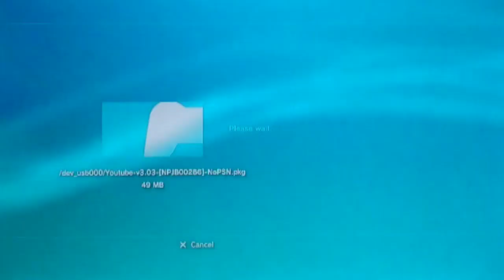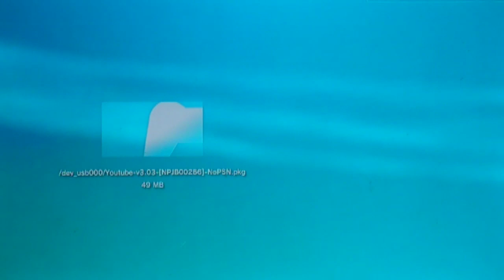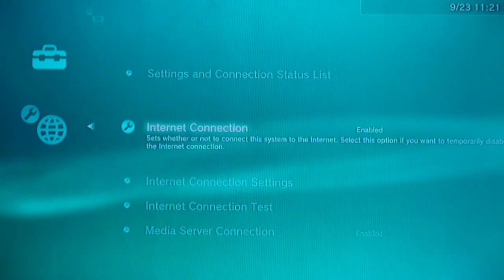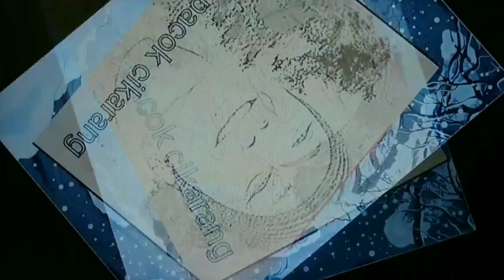Cara menonton YouTube Melalui PS3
Download Software Youtube Non psn